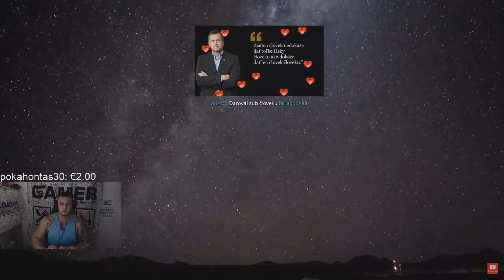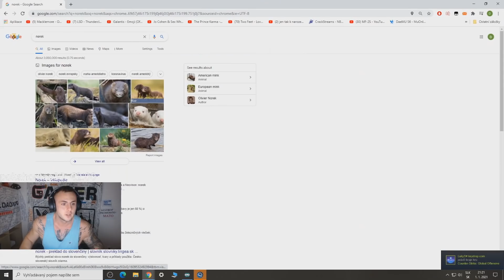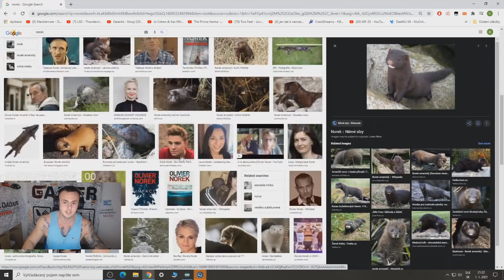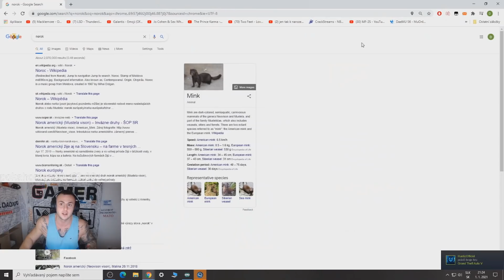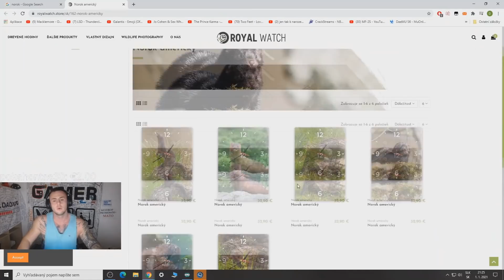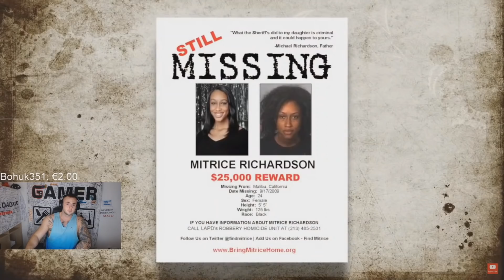Maťo - TOP 5 Dosud nevysvětlených záhad 3